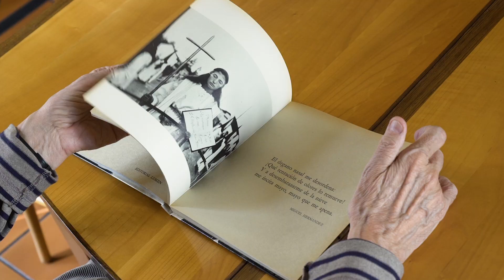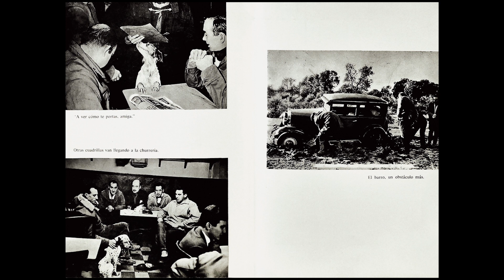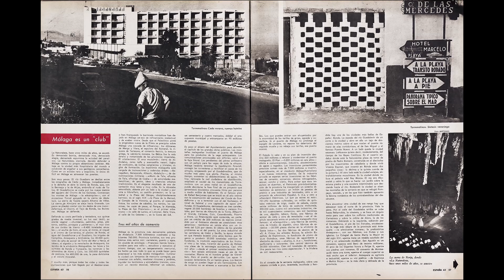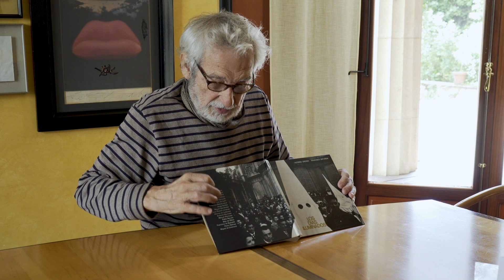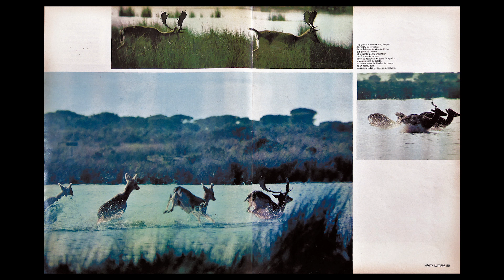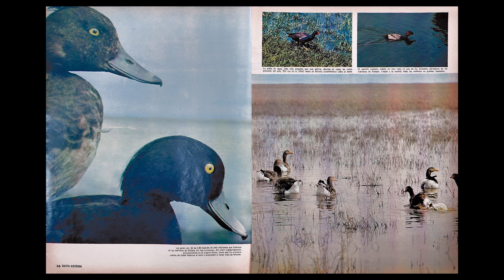Francisco Ontañón: oficio y creación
La Sala Canal de Isabel II presenta la gran exposición 'Oficio y creación', que revisará la trayectoria completa de Francisco Ontañón (Barcelona, 1930- Madrid, 2008), uno de los mejores exponentes de la fotografía española en la segunda mitad del siglo XX.

Por primera vez se reunirán las dos vertientes de la trayectoria de Ontañón a los largo de cinco décadas: su perfil profesional y su faceta vinculada a la fotografía de autor. Sus trabajos cubrían prácticamente todos los campos, temas y especialidades, y siempre lo hizo desde la creatividad y la innovación.

Ontañón dio sus primeros pasos en la fotografía en Barcelona, formando parte de los grupos fotográficos más importantes de ese periodo, como AFAL y La Palangana, compartiendo el deseo de renovar la fotografía, tanto en su estética como en sus funciones. Enseguida se trasladó a Madrid, para incorporarse a Europa Press como reportero.

En el medio periodístico desarrolló un estilo muy personal de reportaje documental, directo y cercano, fotografiando a múltiples celebridades, artistas y políticos del momento. Trabajó para medios como 'El País Semanal' o 'La Actualidad Española'.

Su labor como reportero se complementaba con una faceta más creativa, a través de la realización de fotolibros (con Miguel Delibes o Luis Carandell, entre otros), fotografía de animales, reportajes turísticos y dos ámbitos en los que trabajó de manera destacada: las cubiertas de la mítica colección “Libro de bolsillo” de Alianza Editorial y la extensa labor para las portadas de intérpretes musicales como Miguel Ríos, Sandie Shaw, Rocío Jurado, Los Pekenikes, Karina o Las Grecas, con las discográficas Hispavox, RCA o CBS, aportando espontaneidad y frescura a este género fotográfico.